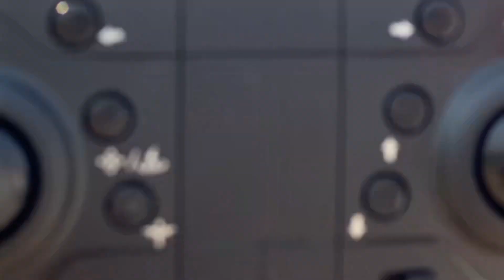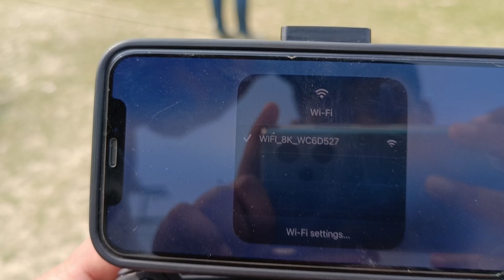How to Connect e88 Drone to Phone | How to Record Video Through Drone Camera | drone kaise udaye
In this video i will show you how to connect your phone to drone's WIFI camera and  after that how to record a video through drone camera and save it in your phone.
HOW TO CONTROL RC DRONE | HOW TO FLY A DRONE | HOW TO CONTROL REMOTE CONTROL DRONE | HOW TO TUNE REMOTE CONTROL DRONE | HOW TO SETUP E88 DRONE | MAXIMUM HEIGHT CHECK OF KIDS DRONE | DRONE EXPERIMENT | DRONE GIVE AWAY.

In this video you can learn, how to control stick movement of RC drones.

How Much Weight Can A drone lift? यह ड्रोन कितना वजन उठा सकता है? Experiment on E88 PRO Toy Drone 😍🚁 ►

 • How Much Weight Can A drone lift? यह ...

Drone with HD Camera Live Video WiFi FPV Quadcopter for Adults with Selfie Gesture Mode 1800 Mah Battery Auto Hover Foldable RC Drone

Best Gift for Kids and Adults , Gift Idea for Kids

Some FAQ :
Question : Is This Cheap Drone Any Good?
Answer : Yes! If you learn how to tune and how to operate the drone.

Question : How do you move the camera?
Answer : Camera can be moved only with Hands (manually). It can be adjusted 90°

Question : What is the Battery Back up of this drone?
Answer : 5 to 7 minutes in 1 full charge.

Question : What is the App name for recording video?
Answer : WiFi_CAM (for IOS users)

Question : What is the maximum Height of this drone?
Answer : around 6 to 7 Floors (if battery is fully charge only then try to go on this level of height,)

Best Budget Camera Drone Unboxing | Best Drone Under 2000 Rs | Camera Drone

New Foldable Camera Drone With Dual 1080p/720p WiFi HD Camera//GARUDA 1080 review
😍😍 My DRONE for vLogging || Unboxing and Review ⚙️ || ड्रोन से मैने क्या क्या किया??
How To Fly Drone For Beginners | कोई भी ड्रोन कैसे उड़ायें | ड्रोन उड़ना सीखे यह विडियो देखने के बाद

More drones under 3000 rs

Go Pro Camera

best drone under 2500 with camera,
camera drone under 2500,
drone under 250,
d drone,
drone under 250g,
gd 188 drone,
drone in g major,
half chrome drones,
h drone,
dji drone under 25000,
drone under 25k,
n drone,
drone camera under 2500,
t-drone,
drone under 3000,
best drone under 3k,
top 5 drone under 3000,
drone under 250 grams,
drones under 30 dollars
drone camera kaise chalate hai
drone kaise udaye
how to connect e88 drone camera to phone